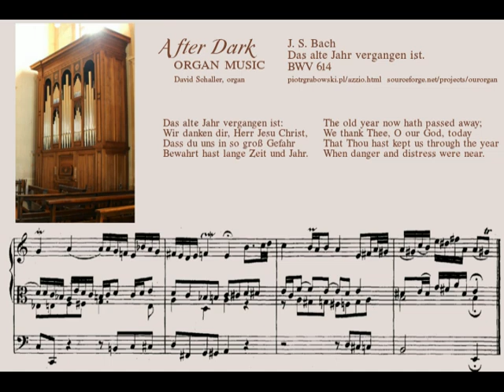After Dark Organ Music: J. S. Bach: Das alte Jahr vergangen ist (BWV 614 with score)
Recorded on 2 Jan 2019. Why is this series called "After Dark Organ Music"? Many of these recordings are made late at night when the church is dark and quiet, hence the title.